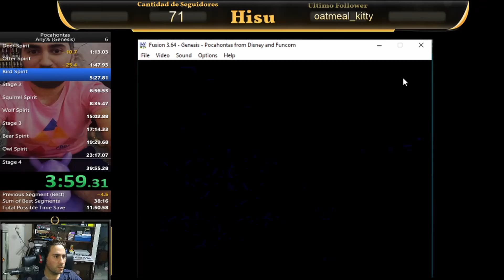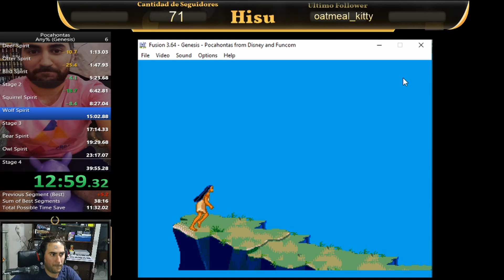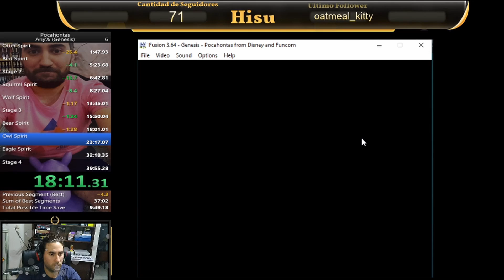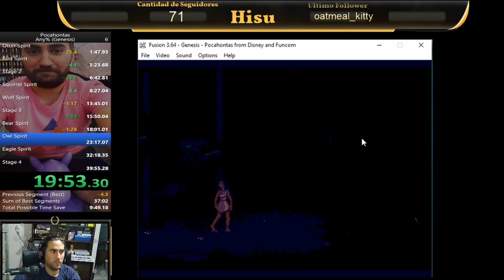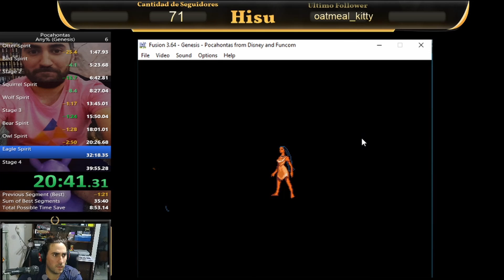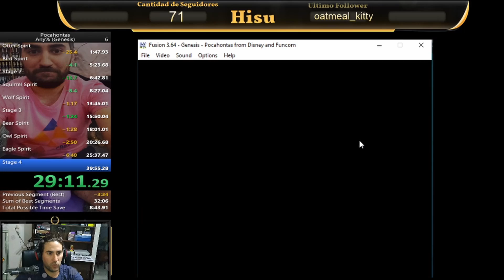[OLD] Pocahontas - Any% - Genesis - 32'19''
00:00 Deer Spirit
01:14 Otter Spirit
01:48 Bird Spirit
05:24 Stage 2
06:43 Squirrel Spirit
08:28 Wolf Spirit
13:45 Stage 3
15:53 Bear Spirit
18:01 Owl Spirit
20:27 Eagle Spirit
25:38 Stage 4
32:20 Time